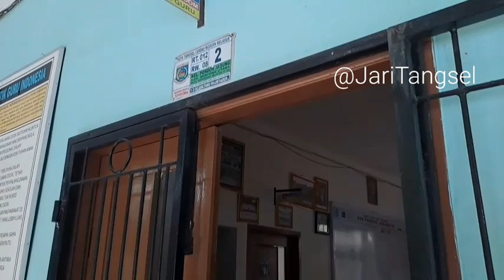Kepsek SMAN Favorit di Tangsel Terjaring Razia Perda KTR, Sempat Panik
Razia penegakan Peraturan Daerah (Perda) Kawasan Tanpa Rokok (KTR) di Kota Tangerang Selatan (Tangsel) terus berlanjut, Rabu (20/09/23). Bahkan kini salah satu yang terjaring adalah Kepala SMAN favorit.

Penegakan Perda Nomor 4 Tahun 2016 tentang KTR telah berlangsung sejak kemarin. Hari ini, terjaring beberapa pegawai ASN dari Bapenda, Dinas Penanaman Modal Terpadu Satu Pintu (DPMPTSP), dan Disdukcapil.